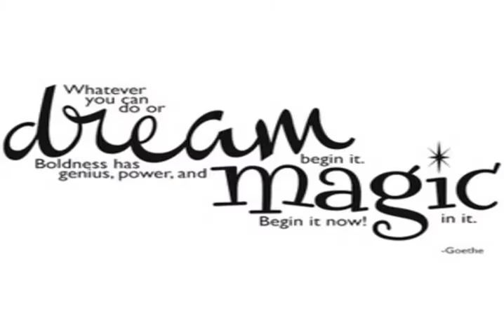Achlamydeous is great video